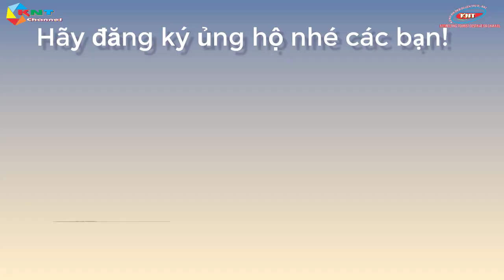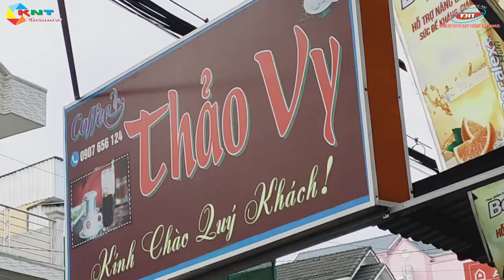Mùng 5 Tết 2023 về thăm CÁI TẮC - CHÂU THÀNH A - HẬU GIANG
Đây là kênh video mang tính chất giải trí, đem lại cho các bạn hiểu thêm về các địa điểm du lịch. Hôm nay mùng 5 Tết Qúy Mão 2023 chúng ta sẽ du Xuân về thăm lại CÁI TẮC nhe các bạn. Chúc các bạn một mùa xuân như ý, an khang thịnh vượng!